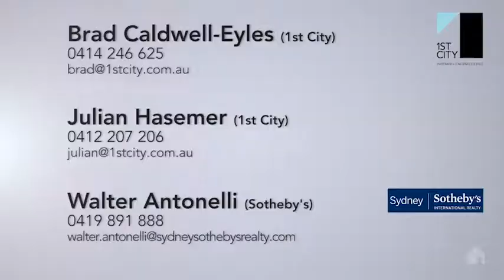SOLD 131 & 131a Victoria Road, Bellevue Hill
1ST CITY Real Estate Group